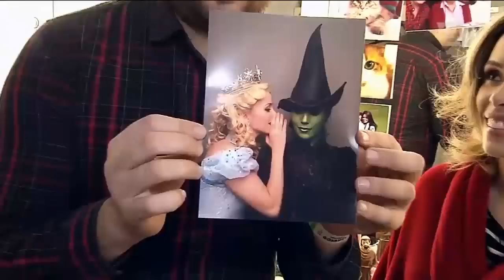Wicked - Musical - Mulheres (15/06/16)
Gabriel Perlini foi conferir os bastidores do musical adaptado da Broadway, Wicked. Sucesso nos Estados Unidos e agora no Brasil.